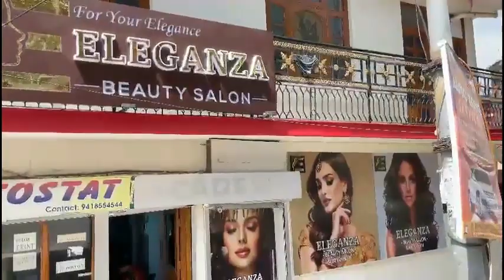वन रैंक वन पेंशन में विसंगतियों को दूर करे सरकार, पूर्व सैनिकों ने सांसदों को सौंपा ज्ञापन